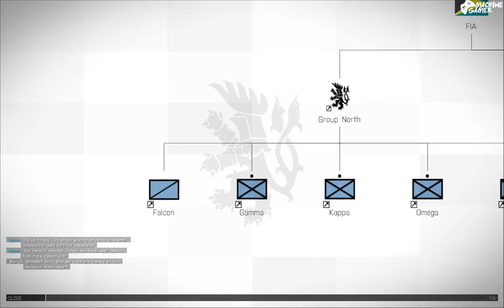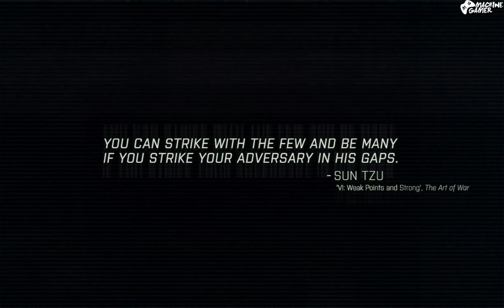Arma 3 Campaign Gameplay Walkthrough Part 13 "Breaking Even" [1080p 60FPS]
Thanks In Advance.
The thirteenth mission to Arma 3 just came out on the development build. Be sure to like this video In this video, I play through the first part of the "survive" mission with Ultra Settings for better view and unbelievable Quality. The game as usual It's going to be exciting .

You can play online multiplayer, or play single player. There are a ton of online servers (like Altis Life and many others). Basically Altis Life turns Arma 3 into a role-playing game (rpg), which allows you to make money doing various tasks.